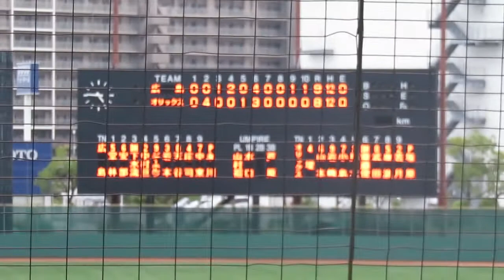20150902 広島カープ・永川勝浩のピッチング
ウエスタンリーグ　vsオリックス24回戦（神戸総合運動公園サブ球場）
延長10回表に１点を勝ち越したカープは、裏の守備で６番手で永川が登板。その全投球を収録。